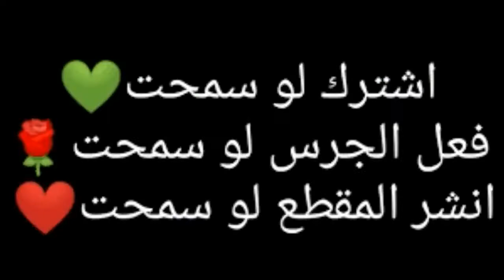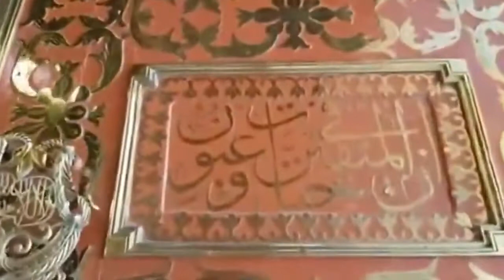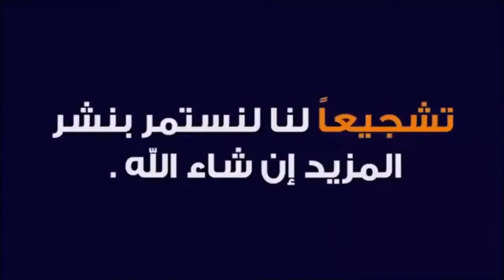أبواب المسجد النبوي الشريف مع الدكتور بشار تقي الدين الحسيني